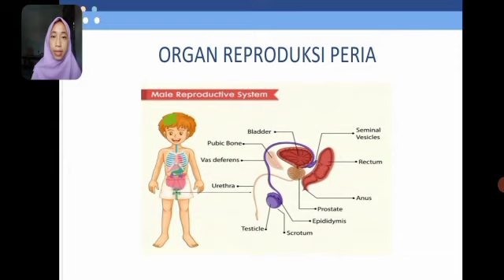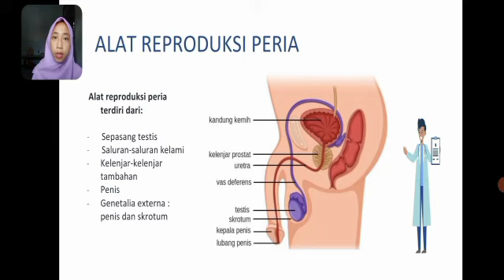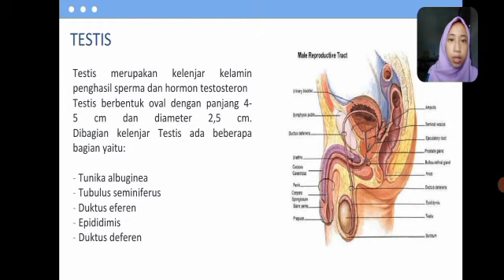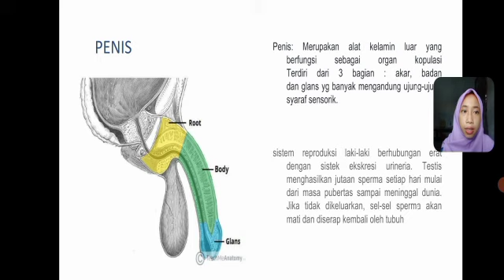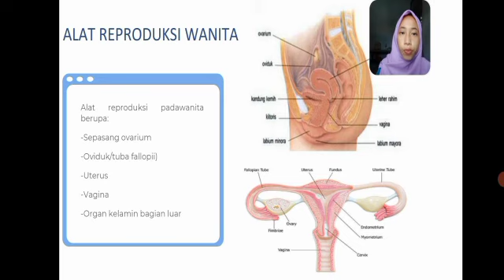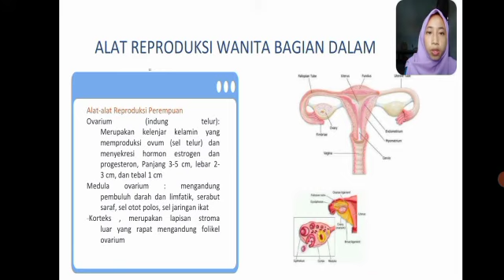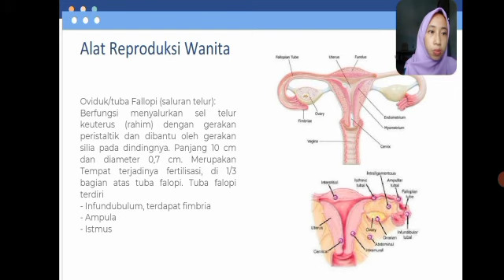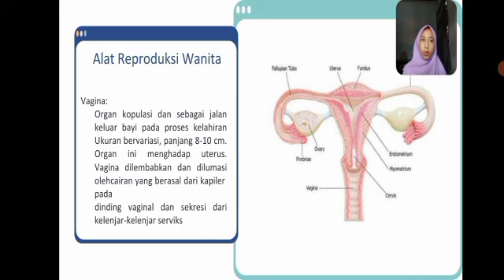Video Pemebelajaran_Iin Indriawati